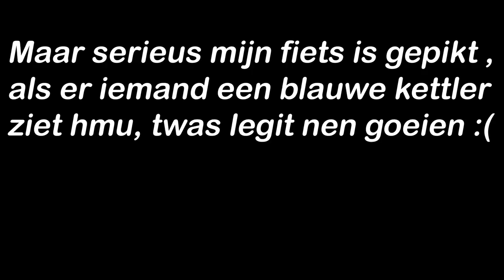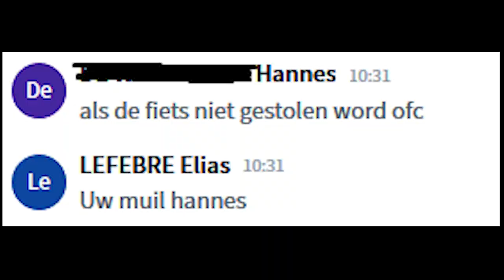Mijn fiets is gestolen :(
A very very very very big thank you to Charlotte and Vincent
Vincent die vriendelijk heeft geholpen met letterlijk alles :)